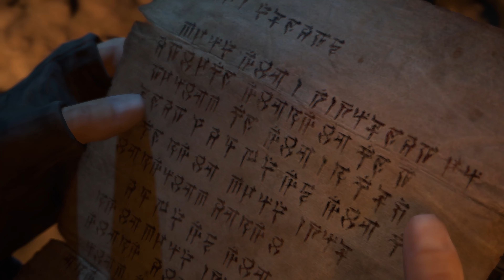Diablo IV ✡ Season 3.Meteor Sorcerer 🔥Часть 84.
Под толщей песков Кеджистана затаилась новая угроза: демон Мальфас захватил древний Станок, разработанный Золтуном Куллом и Аюжаном из Калдея.